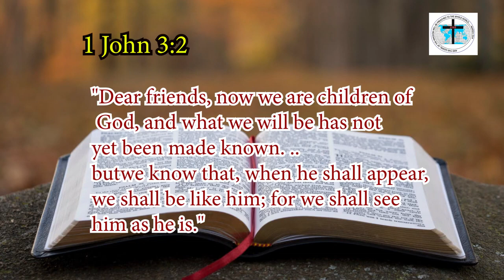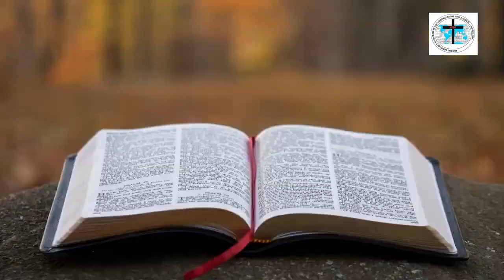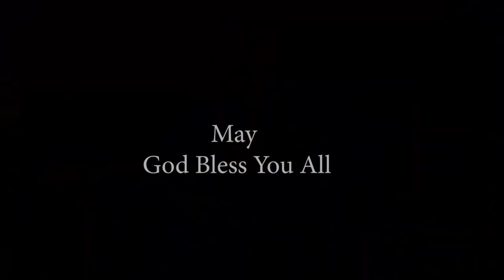Sunday Service With Rev Wilfred Mutisya